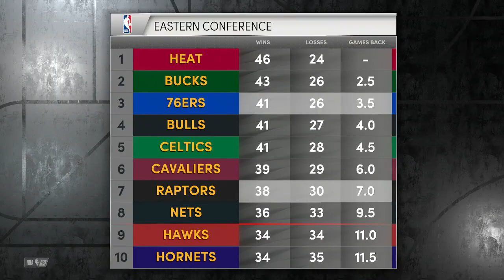Philadelphia 76ers vs Toronto Raptors - NBA Today 3/20/2022 Full Game Highlights - NBA 2K22 Sim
NBA Basketball March 20th 2022